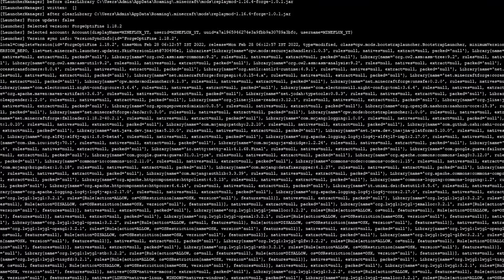I FOUND HAUNTED HEROBRINE SMP😱| Minecraft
Today in this video i am going to explore haunted herobrine smp of @TechnoGamerzOfficial